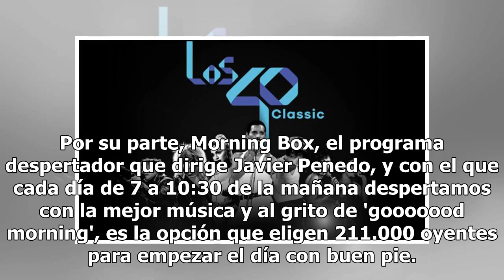Ya somos 468.000 los 'classic' que disfrutamos de los números 1 de nuestra vida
La primera oleada del Estudio General de Medios (EGM) de 2019 acaba de hacerse pública y LOS40 Class...